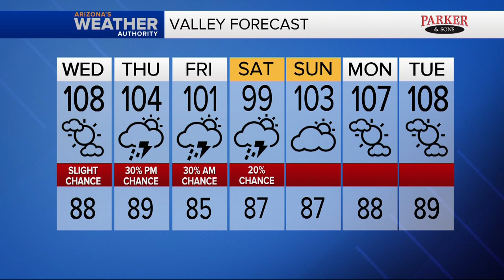News Update: Chandler swim coach dies of COVID-19; Lori Vallow and Chad Daybell believe it's the end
A beloved Chandler swim coach has died after a month-long battle with COVID-19. Lori Vallow and her husband Chad Daybell's cult believe today marks the beginning of 'end times.' The couple are currently in jail in connection to the deaths of Vallow's two children.